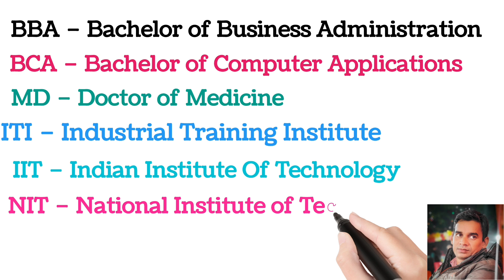प्रमुख कोर्सो के full form | list of full forms | important full form | ma full form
list of full forms
ma full form
md full form
kyc full form
pin fulform
qr code full form
www fulform